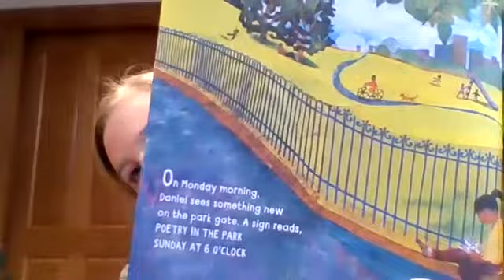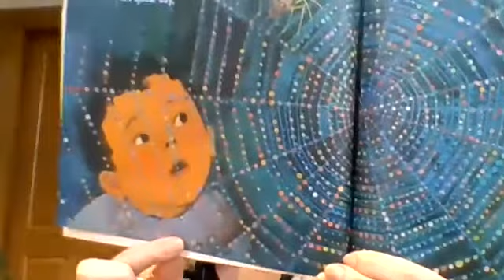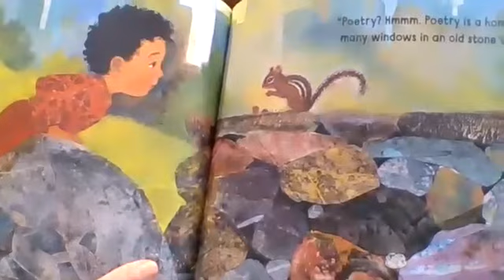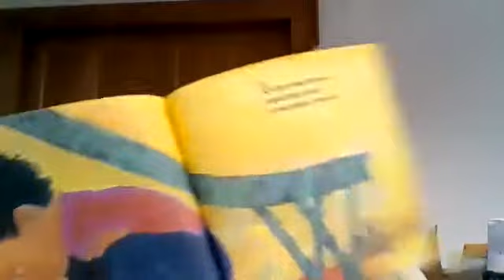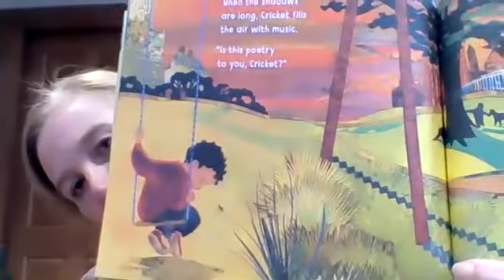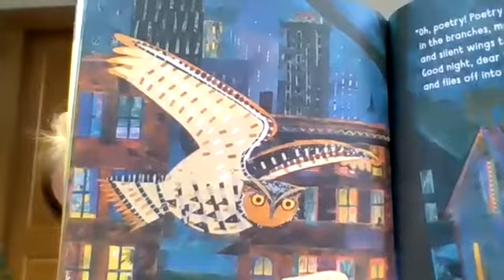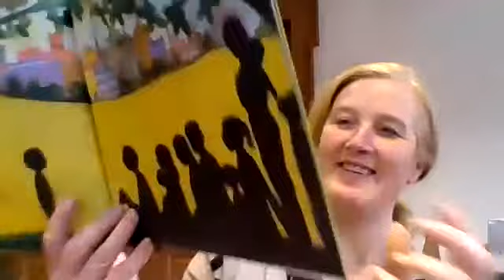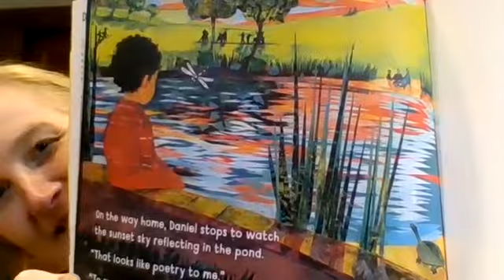Ms Nora Reads: Daniel Finds a Poem by Micha Archer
For National Poetry Month (and beyond!) our library wants to share some poetry and poetry related stories in our collection for kids. We hope you enjoy!